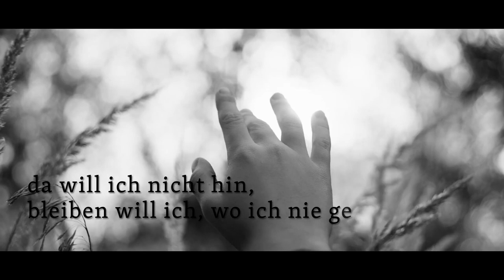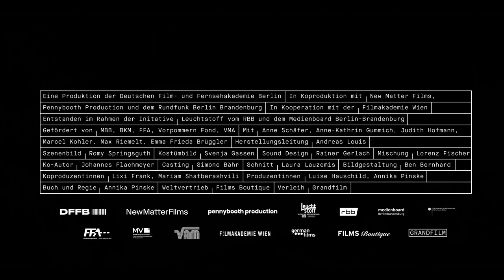GoetheFEST 2022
Pred vama je festival savremenog nemačkog filma GoetheFEST, koji jedanaesti put zaredom organizuju Goethe-Institut i Kulturni centar Beograda, ovog puta uz podršku ambasade SR Nemačke. Pogledajte sedam filmova pod sloganom „Ljubav je nezaustavljiva“.

Beograd: 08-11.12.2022. u Dvorani Kulturnog centra Beograda
Niš: 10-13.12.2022. u Niškom kulturnom centru
Novi Sad: 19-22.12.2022. u Kulturnom centru Novog Sada